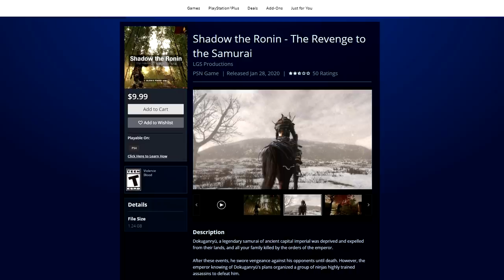Shadow The Ronin: The Revenge To The Samurai - Another Stunning PS4 Exclusive! (Jimpressions)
Who needs Ghost of Tsushima when you have Gilson B. Pontes? He makes Sekiro look like amateur hour!

Yes, the legendary failure that is Gilson B. Pontes has another dreadful videogame about some guy running around and getting killed by monsters. But this time you can SWIM!